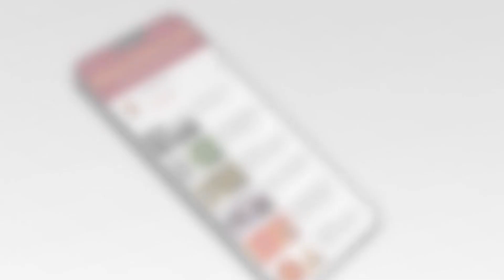Fill your heart With Love,& push the demon Of hate Outside.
Fill your heart
With Love,& push the demon
Of hate Outside.

By jainacharya shree Vijay
Ratnasundersuriji M.Sa.

Dubai : 7:00am
Singapore : 11:00am
Australia : 1:00pm